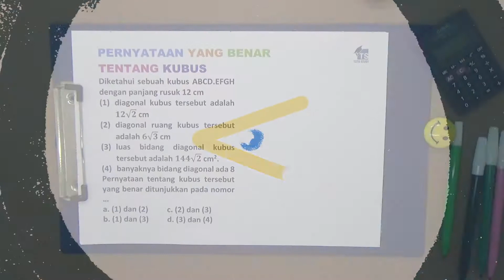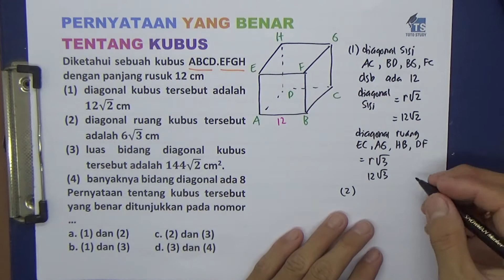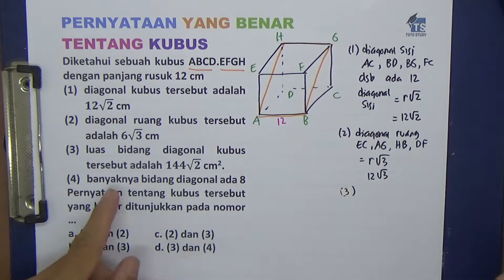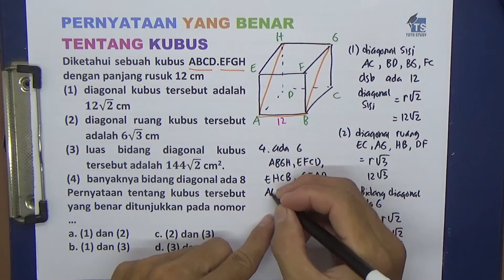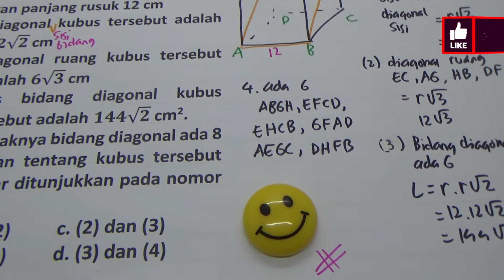Pernyataan Yang Benar Tentang Kubus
Diketahui sebuah kubus ABCD.EFGH dengan panjang rusuk 12 cm
(1)  diagonal kubus tersebut adalah 12√2 cm
(2) diagonal ruang kubus tersebut adalah 6√3 cm
(3) luas bidang diagonal kubus tersebut adalah 144√2 cm2.
(4)  banyaknya bidang diagonal ada 8
Pernyataan tentang kubus tersebut yang benar ditunjukkan pada nomor …
a. (1) dan (2)  c. (2) dan (3)
b. (1) dan (3)  d. (3) dan (4)

Softwares :
Adobe Premiere Pro
Adobe Photoshop